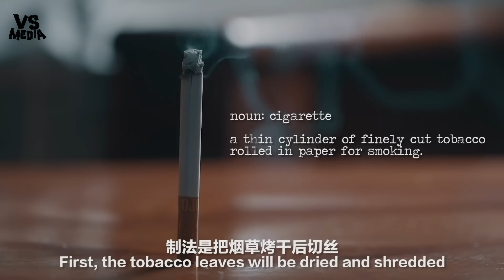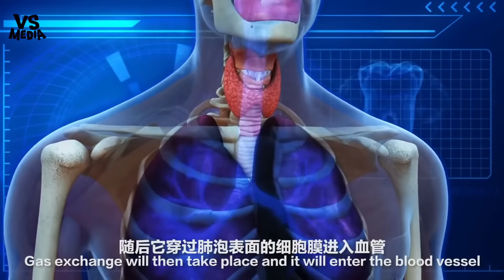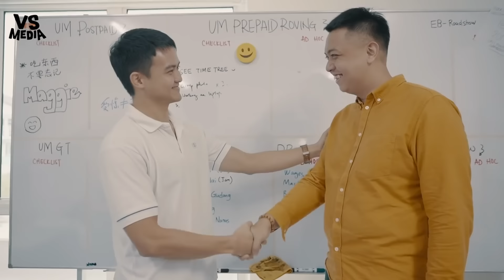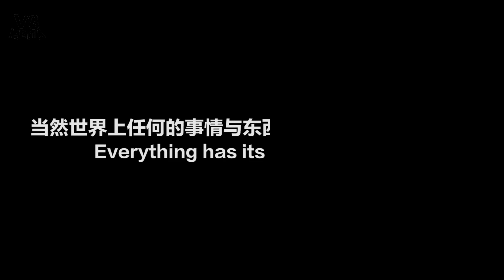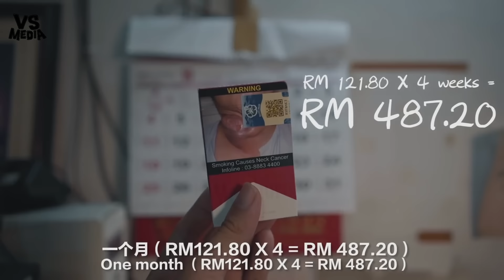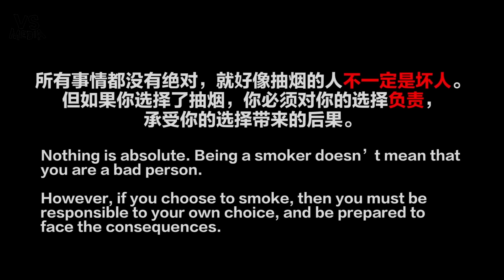你真的了解香菸嗎？《VS MEDIA》